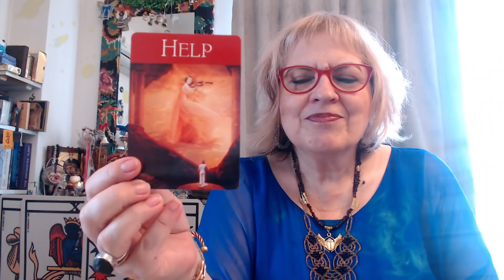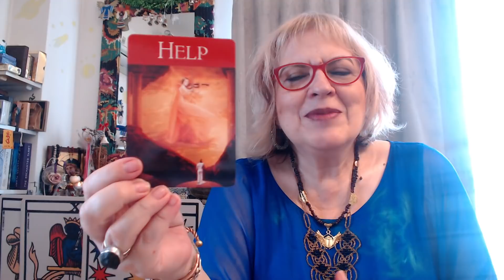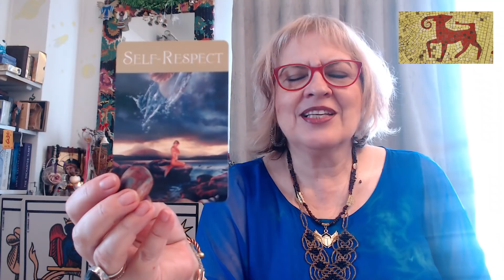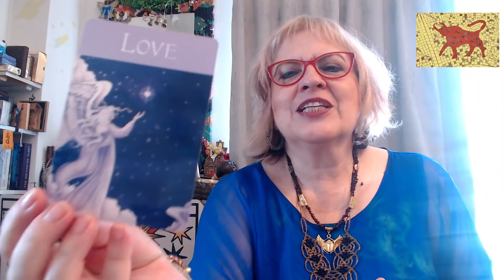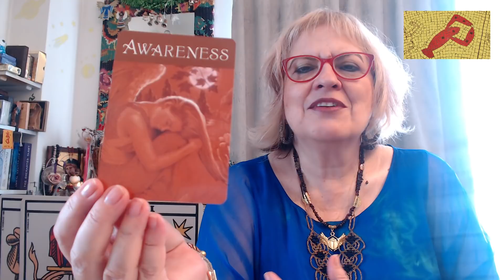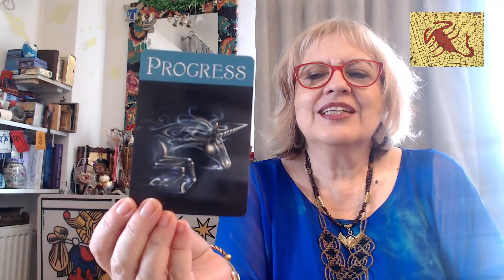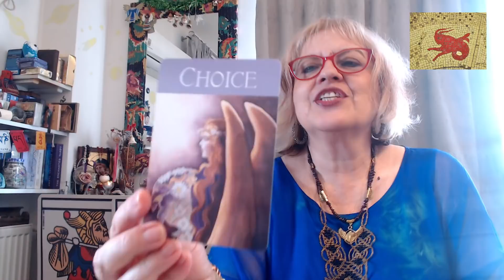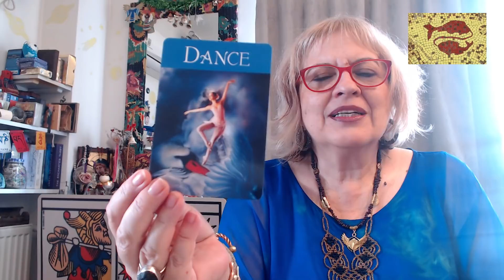HOROSCOP SAPTAMANA 4-10.04 Discutii Si Comentarii- Castigam Bani Daca Credem In Noi - Atentie 5.04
HOROSCOP SAPTAMANA 4-10.04 Discutii Si Comentarii- Castigam Bani Daca Credem  In Noi - Atentie 5.04. Daca doresti sa intri in comunitatea membrilor, poti sa o faci accesand acest link:

HOROSCOP SAPTAMANA 4-10.04

Saptamana 4-10.04 este marcata de tranzite pozitive, dinamice, dar la finalul saptamanii pot apare discutii, confruntari, competitie si lupte de putere.

5 aprilie este cea mai importanta zi a acestei saptamani:
= avem un ingres al lui Venus din Varsator (unde era peregrina), in Pesti unde capata putere si este in exaltare.
= conjunctia Marte-Saturn in Varsator poate sa fie destul de variabila ca efect in functie si de aspectele natale si de modul în care abordați acest context astral.

Nunta cosmica pana in 5.04 creaza contextul pentru setarea de intentii pentru perioada urmatoare de un an.

00:00 Horoscop saptamanal aprilie
13:40 Tranzitul lunii
24:49 Horoscop saptamanal zodia berbec
31:06 Horoscop saptamanal zodia taur
35:51 Horoscop saptamanal zodia gemeni
42:06 Horoscop saptamanal zodia rac
47:06 Horoscop saptamanal zodia leu
52:17 Horoscop saptamanal zodia fecioara
58:08 Horoscop saptamanal zodia balanta
1:03:39 Horoscop saptamanal zodia scorpion
1:08:46 Horoscop saptamanal zodia sagetator
1:12:41 Horoscop saptamanal zodia capricorn
1:17:01 Horoscop saptamanal zodia varsator
1:22:15 Horoscop saptamanal zodia pesti

Va multumesc!